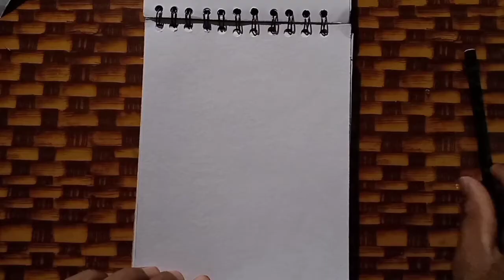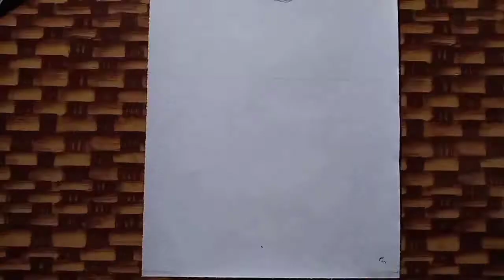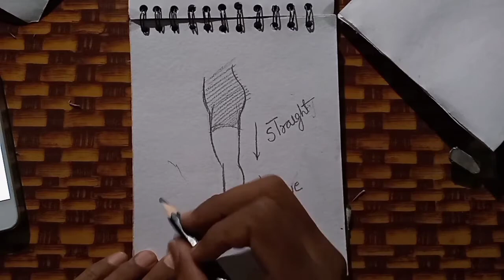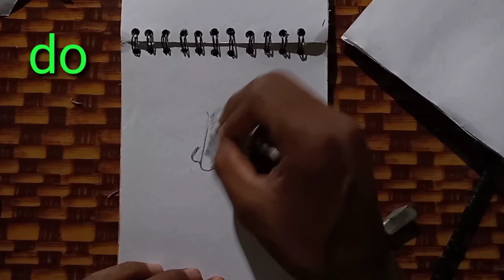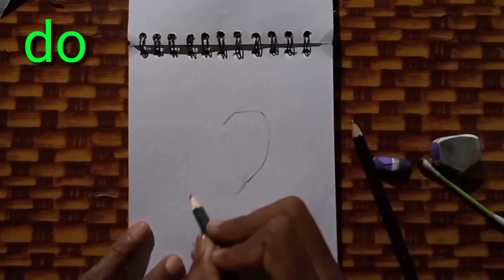drawing tips do's and don'ts/tips for beginners/naveen chandra art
.a5 sketch book(made in home)
normal courtge paper
8b pencil
2b pencil
camiln
mobile shoot

m har hafte 3-4 post krta hu .